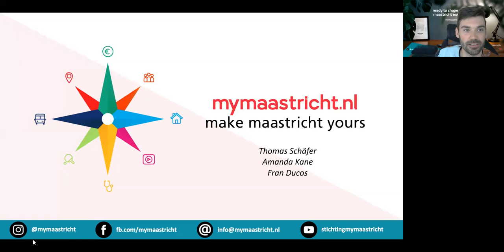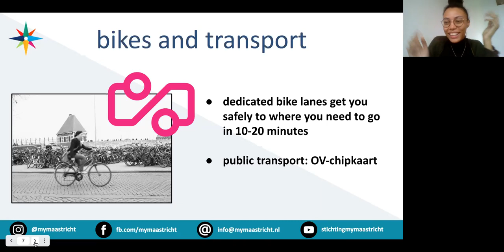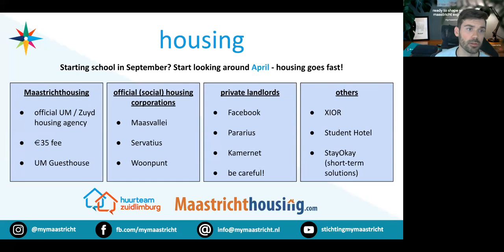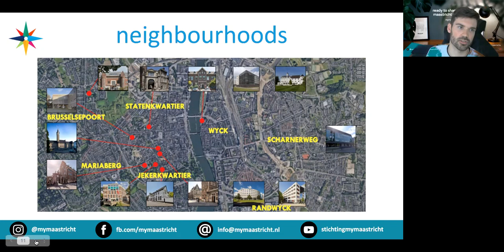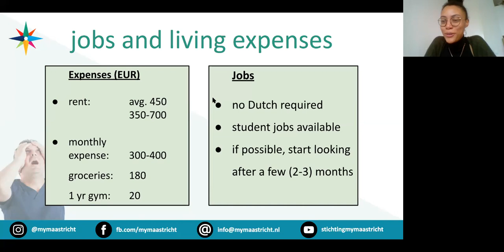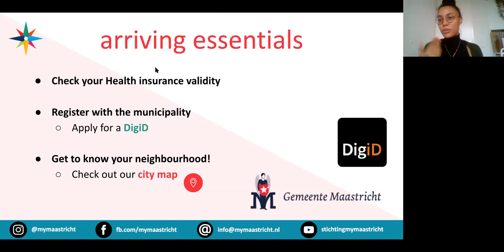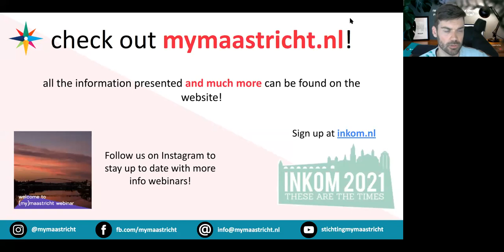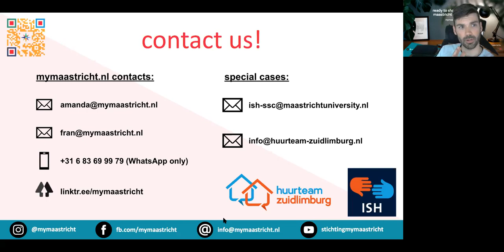05/2021 - All about (my)Maastricht webinar (ZUYD + UM)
This webinar will provide you with all the info you need before moving for your studies to.
The lovely Amanda and Fran will run you through essential tips and knowledge to prepare you for your potential stay in this beautiful city.

1:58​ About this webinar
4:20 What is mymaastricht.nl?
5:09​ Website structure
6:00​ International environment
6:54 Maastricht University vs ZUYD University of Applied Sciences
8:30 Cycling, bikes and transport
10:14​ Community and lifestyle in Maastricht
14:26​ Visiting Maastricht beforehand
15:33 Housing
30:33​ Neighbourhoods
36:29 Jobs and living expenses
40:27  Arriving essentials (+ various questions)
58:01 UM Support (SSC)
58:52 ZUYD support
59:20 Check out mymaastricht
1:01:09 Contact details and final questions

We bring you relevant information at the moment you need it during your studies.